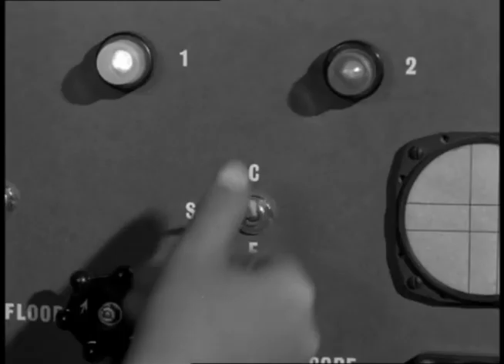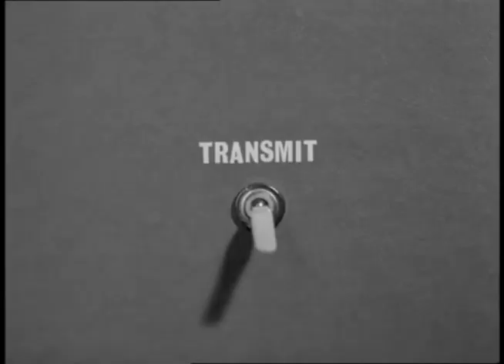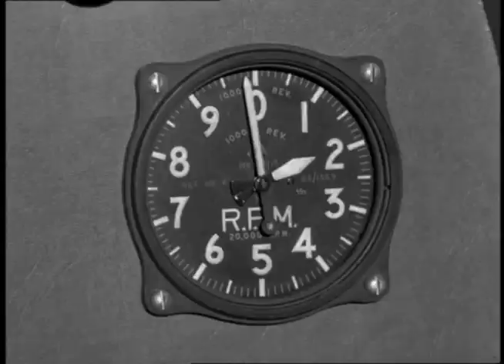Supercar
A compilation of great scenes that almost happened in Supercar (1960).

The exaggeration is only slight, I promise.